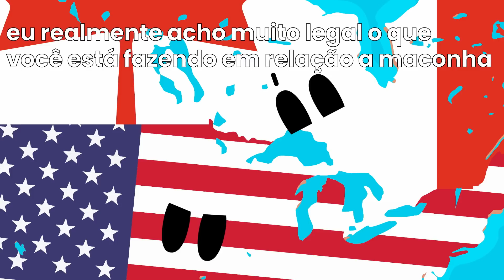A MACONHA, A GUERRA NUCLEAR E O FURACÃO